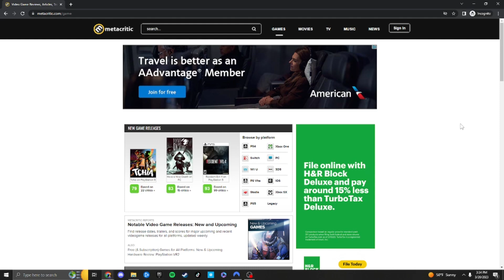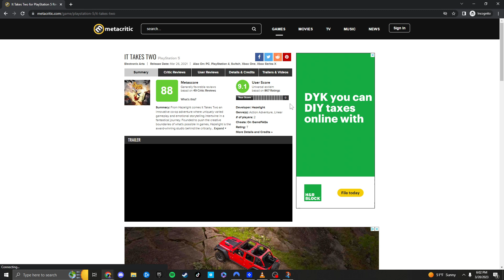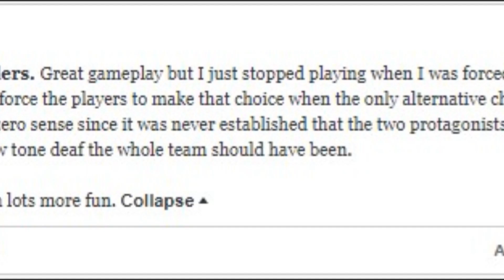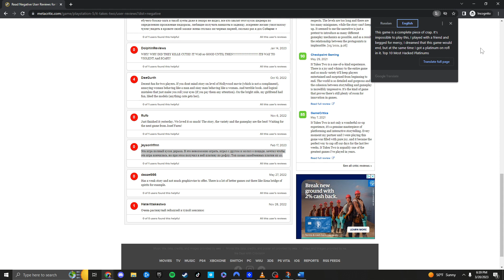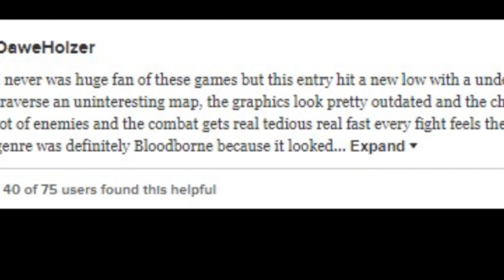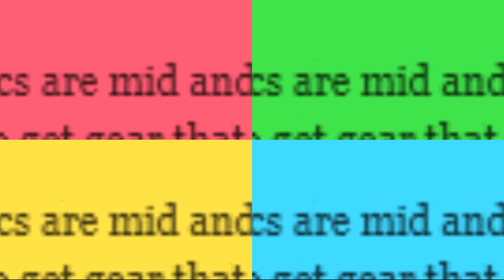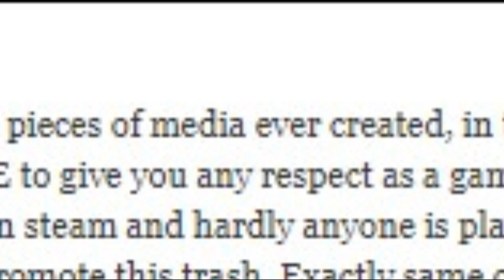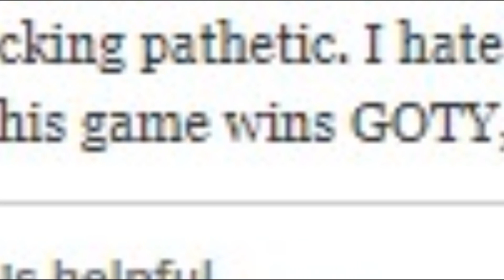Bad Game Reviews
I take a look at some of the worst game reviews on metacritic...come with me on this fun, comedic adventure.